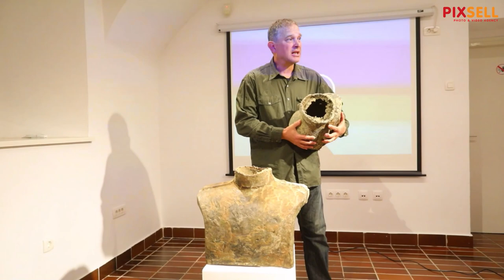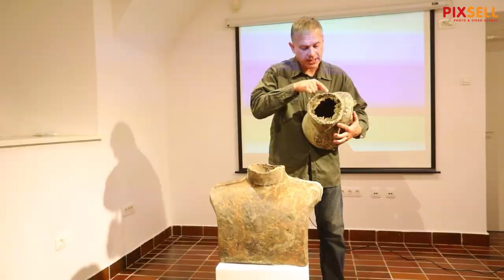U Gradskom muzeju Karlovac predstavljena brončana bista pronađena u Korani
U Gradskom muzeju Karlovac na konferenciji za medije prezentirali rezultate ovogodišnjeg arheološkog rekognosciranja u rijeci Korani. U blizini drvenog mosta u Karlovcu pronađena je brončana bista. Nije poznat autor niti osoba koju prikazuje, pretpostavlja se da je iz doba Kraljevine Jugoslavije ili Austro - Ugarske, teži oko 40 kilograma, na glavi ima nekoliko rupa od metaka. Arheolog Kresimir Zubčić najavio je daljna istraživanja kako bi utvrdili informacije o bisti vojnika.